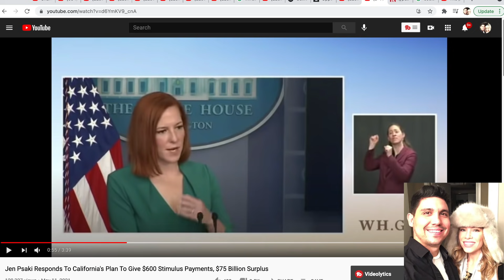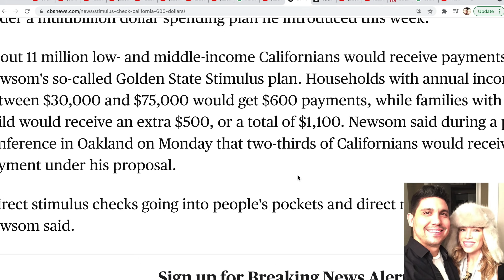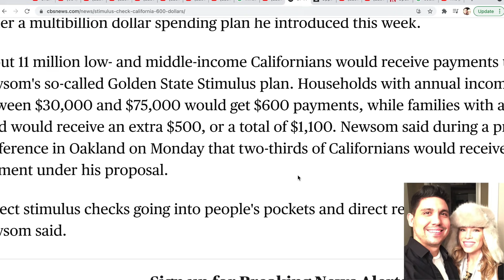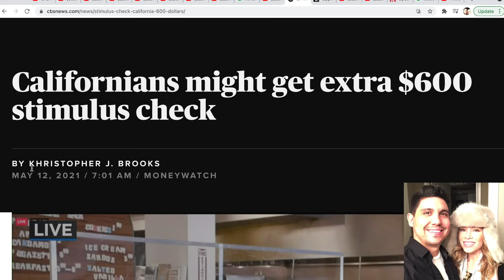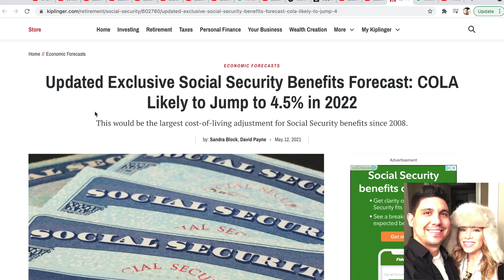Stimulus Check Update